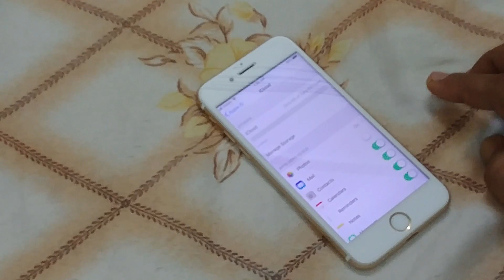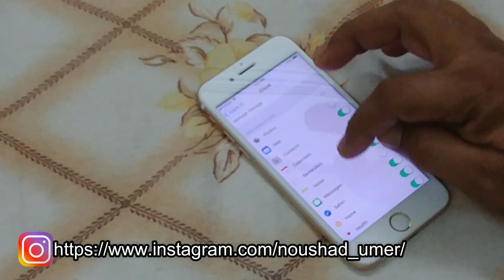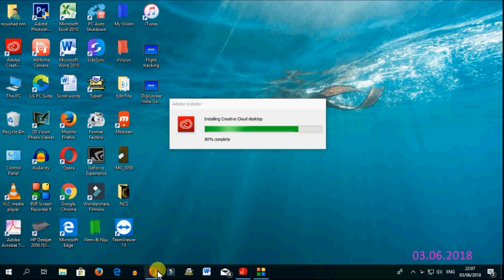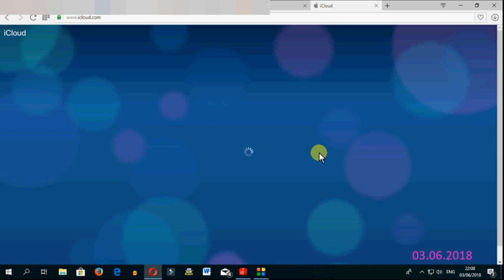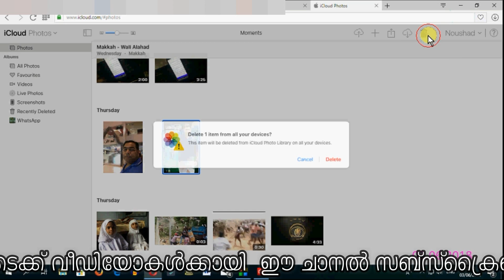iCloud Storage Full : How to Free up iCloud storage space on iPhone iPad iPod